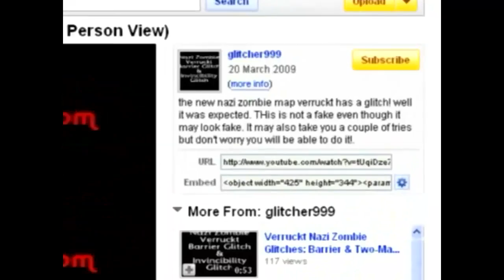Trials HD: "Middle Name Danger" Gold Medal Walkthrough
gold medal run